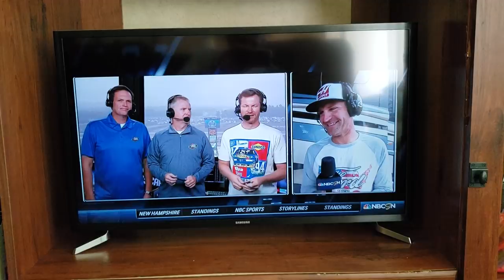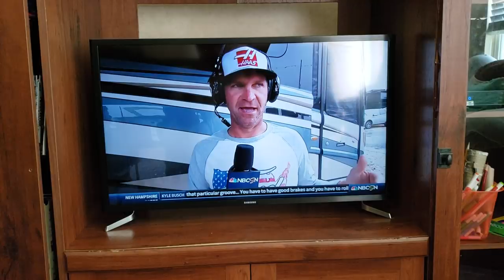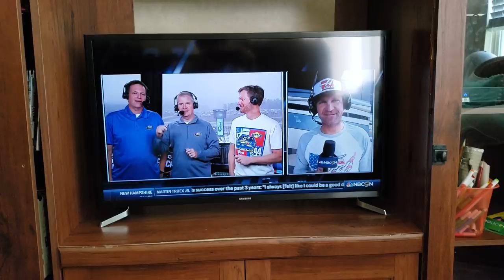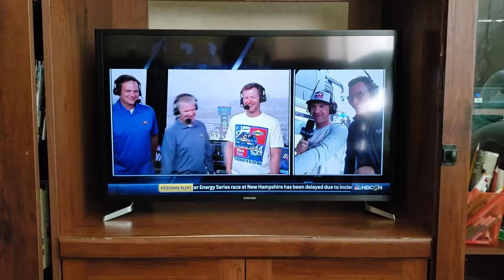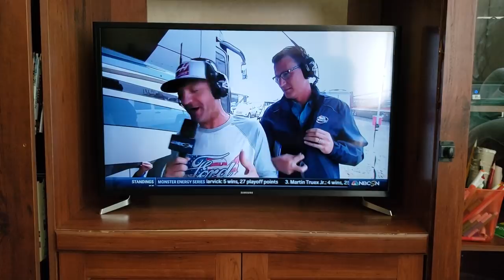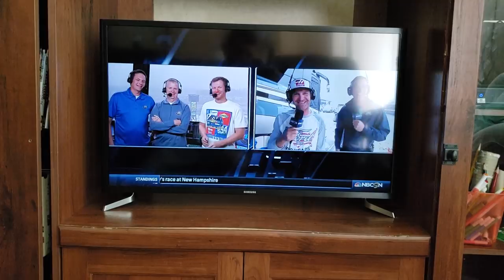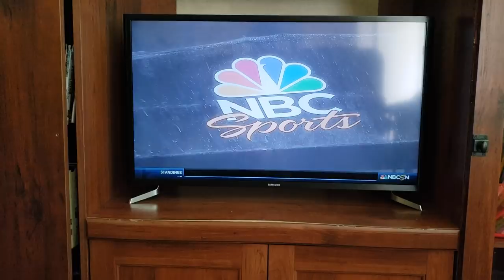Full interview: hilarious Clint Bowyer interview New Hampshire 2018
Clint takes over during Interview.